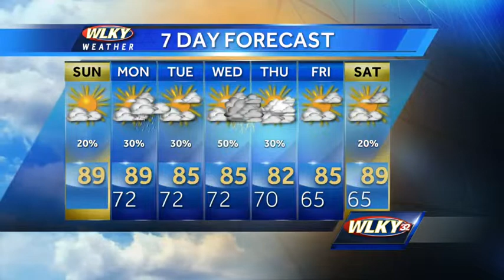Sunday forecast for August 16th